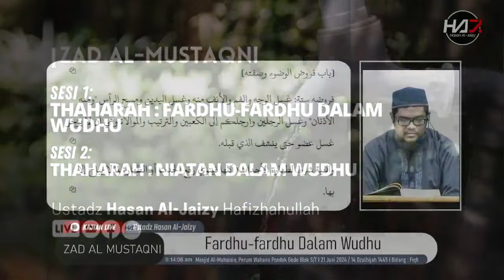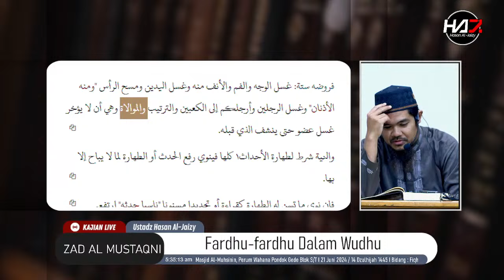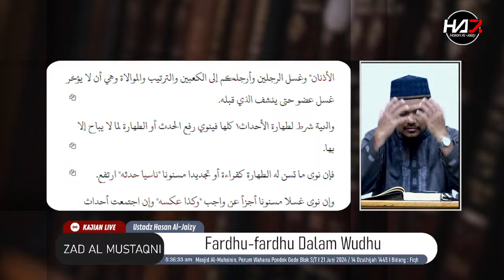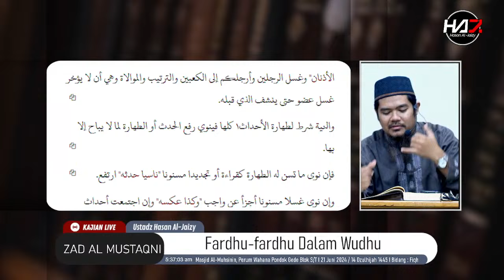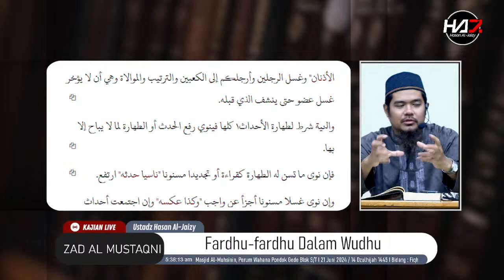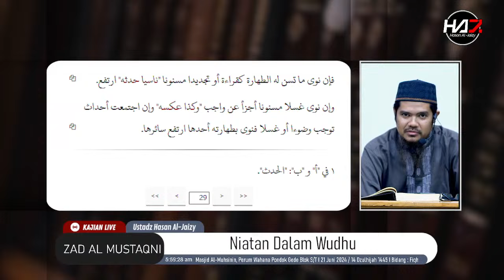Copy of 🔴[LIVE] (998) ZAD AL-MUSTAQNI - "THAHARAH : Fardhu-fardhu Dalam Wudhu + Niatan Dalam Wudhu"